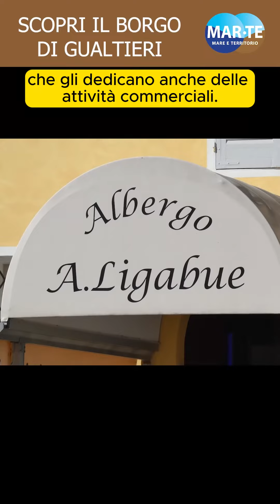SCOPRI IL BORGO DI GUALTIERI, TRA I PIU' BELLI D'ITALIA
Benvenuto a Gualtieri, uno dei borghi tra i piu’ belli d’Italia e sarai colpito subito da
Piazza Bentivoglio, nel cuore di Gualtieri, è un'incantevole cornice di storia e cultura. Qui si ergono imponenti il Palazzo Bentivoglio, la Collegiata di Santa Maria Della Neve e la Torre Civica. La piazza, un perfetto quadrato di cento metri di lato,
Il Palazzo Bentivoglio, gioiello architettonico eretto tra il 1594 e il 1600 da Ippolito Bentivoglio, racchiude al suo interno preziose testimonianze storiche e artistiche. Originariamente costituito da quattro facciate in cotto lunghe 90 metri, il palazzo conserva ancora oggi la sua maestosità e magnificenza. Al suo interno, il visitatore può ammirare opere d'arte straordinarie, come il Salone dei Giganti, adornato da affreschi che raffigurano scene tratte dalla Gerusalemme Liberata di Torquato Tasso. Oltre a ciò, il palazzo ospita la prestigiosa Fondazione Museo Antonio Ligabue, dedicata al celebre pittore naïf, e la rinomata Collezione del sarto Umberto Tirelli.
Gualtieri è nota anche per essere la città natale di uno dei pittori più importanti del XX secolo, Antonio Ligabue. La sua opera e la sua figura sono celebrate con orgoglio dalla comunità locale.
Va menzionato anche il Pozzo Civico, costruito nel 1765 per ordine del duca di Modena. Questo pozzo serviva a evitare l'affioramento di risorgive dell'acqua del Po, ordinando la chiusura dei pozzi che si trovavano sulla piazza nuova. Inoltre, il Pozzo Civico fu collocato al centro della piazza, in asse con la facciata della Chiesa di Sant’Andrea, con l'intento di segnare un legame ottico prospettico tra i due edifici e di rafforzare la percezione della piazza come fatto urbanistico unitario.